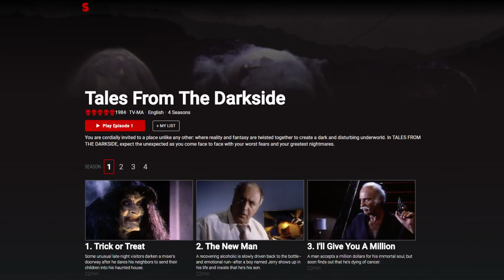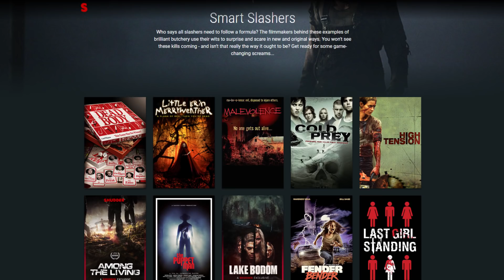Mayhem Review and 30 Day Shudder Promo Code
Use my promo code - GOODBAD - for an extended 30-day FREE trial of Shudder to check out Mayhem
Sponsored by AMC

**THIS VIDEO WAS SPONSORED BY SHUDDER**